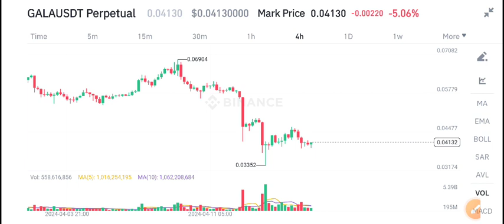Gala Coin Price Prediction Today! Gala News Today